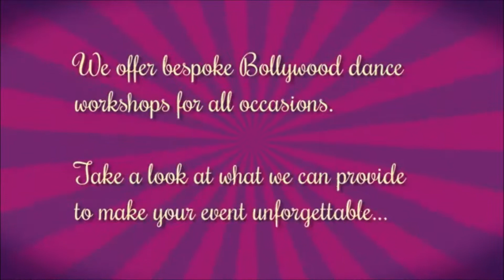Mixed London Bollywood Dance Group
These dancers are a professional all female dance company, specialising in Classical Indian, Bhangra, Kathak and Bollywood. they also have training in western dance styles such as Street, Contemporary, Hip Hop and Ballet which we have used to create a unique and exciting fusion of Bollywood dance.
They cater for all types of events - from intimate sangeet nights, large weddings to corporate events, TV and film work.
They perform a range of dance medleys from traditional to contemporary, using popular Bollywood hits. Their Medleys usually last between 8 - 10 mins. Their range of costumes are stunning and certain to wow your guests!